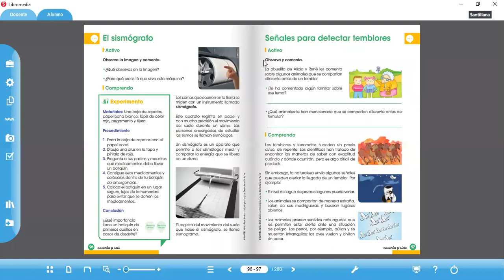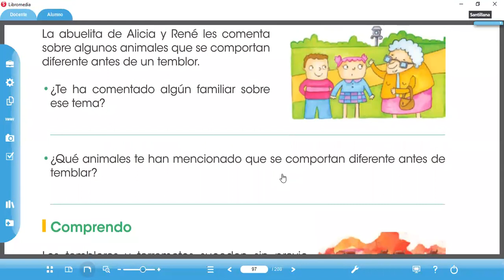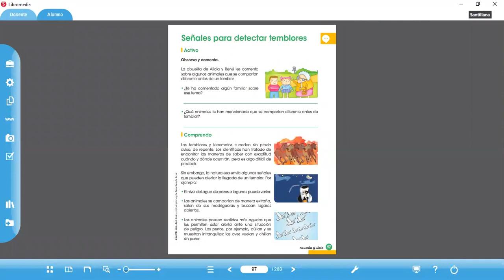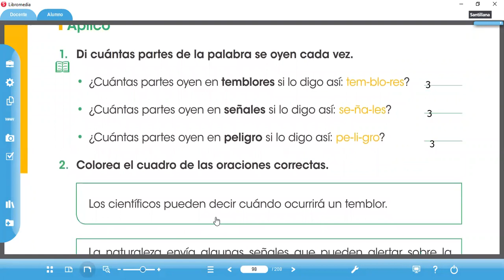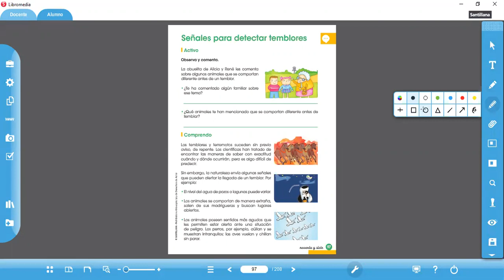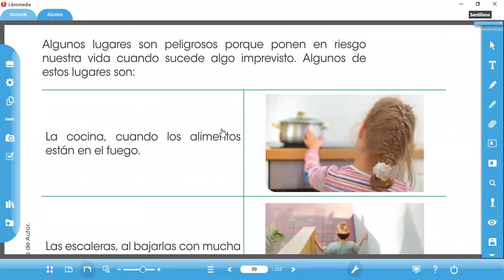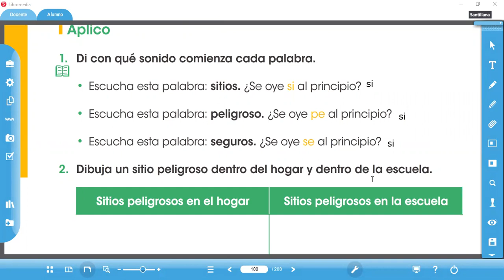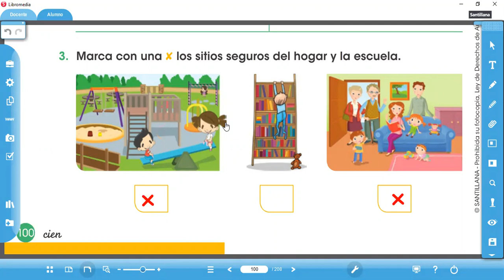Estudios Socialea pag 97 a 100